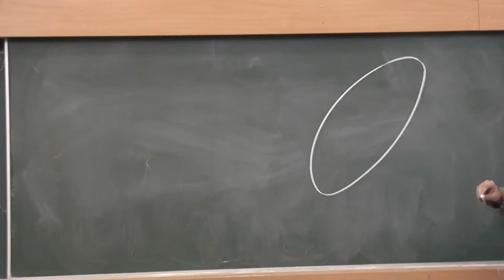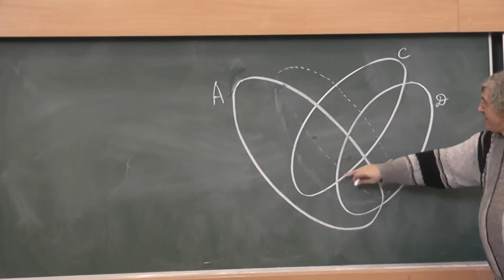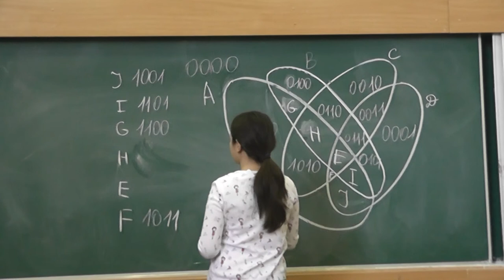35 Рисуем четыре овала